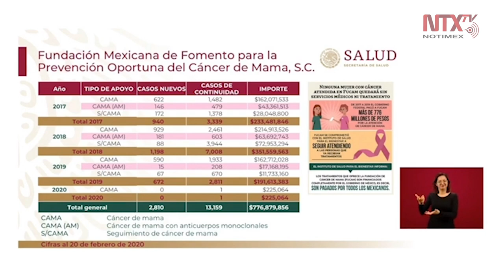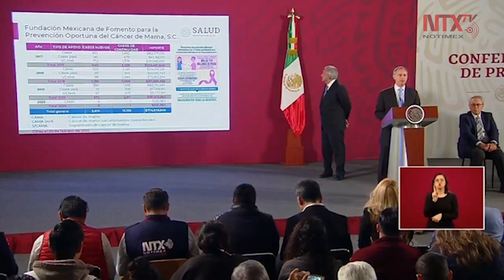Ningún tratamiento de cáncer de mama se suspende: López-Gatell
«Ningún tratamiento de cáncer de mama se suspende, y seguirá siendo financiado con dinero público, los nuevos casos se cubrirán en las instituciones públicas de alta especialidad, como el Hospital Juárez», informó Hugo López-Gatell